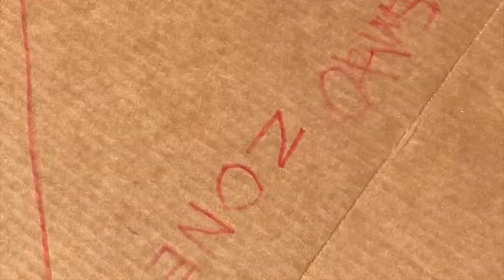Gingerbread House Demolition Day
Those boys from Philenia Games are ready to get wrecked! Today, they are destroying our gingerbread houses in epic ways including fireworks. Hang on to your candy canes. This is explosive fun!